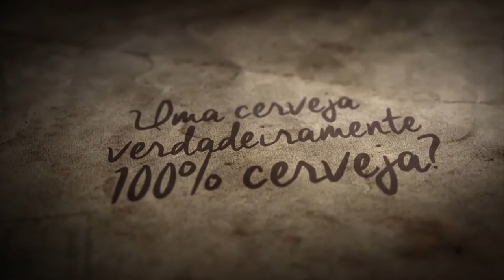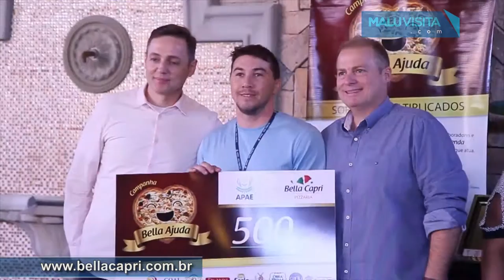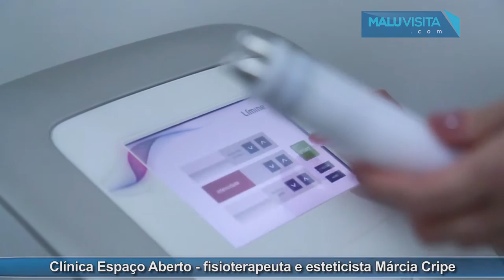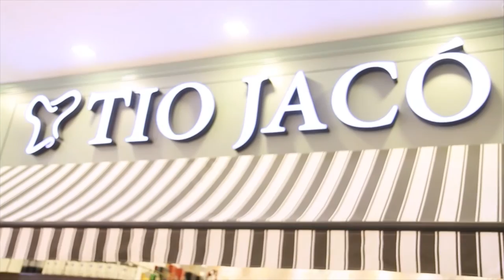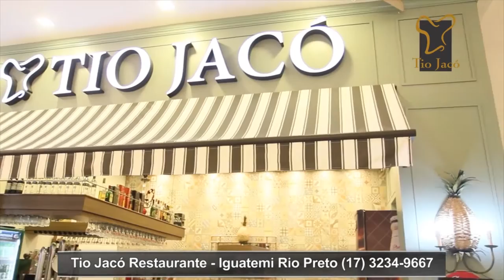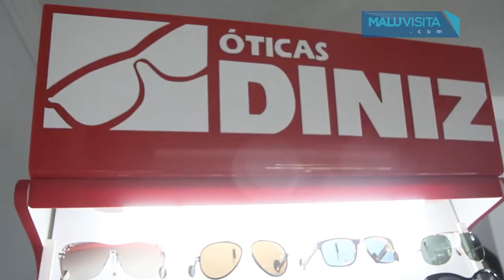Programa Malu Visita 22-07-2017